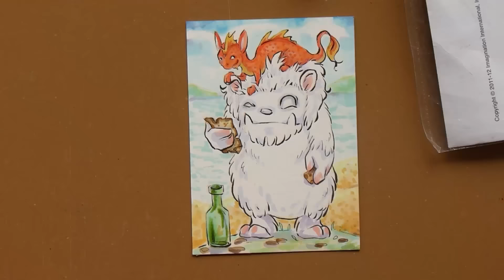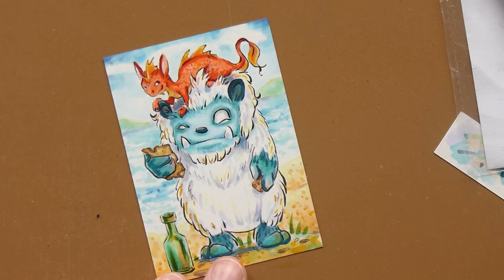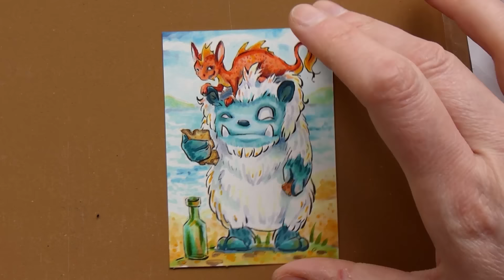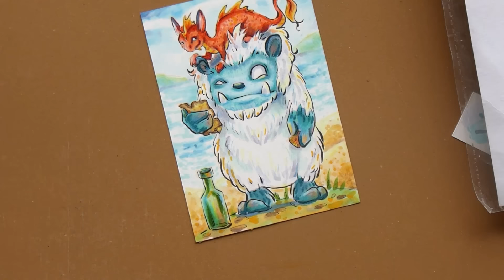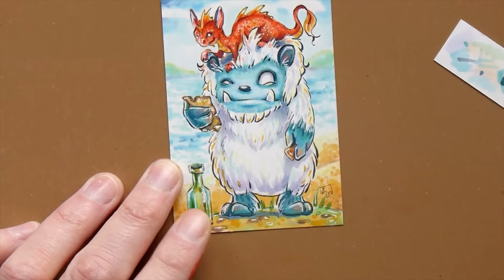Yeti on the beach - An ACEO Illustration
A new video!!! \o/

This one is already sold, but you can find other original ACEOs in my Etsy shop, as well as prints

MATERIALS USED:
* PAPER: Daler & Rowney Smooth Heavyweight paper, 220g
* LINES: Pentel Pocket Brush
* COLOR: Copic Sketch markers and colored pencil. I also used Tiger Twin markers.
* HIGHLIGHTS: A White Sakura Gelly Roll Pen and a Uni-ball Siqno pen

CAMERA: Panasomic Lumix DMC-TZ40.
MICROPHONE: Audio-Technica AT2020+
AUDIO RECORDED AND EDITED WITH: Adobe Audition CC 2017
EDITED IN: Adobe Premiere Pro CC 2017